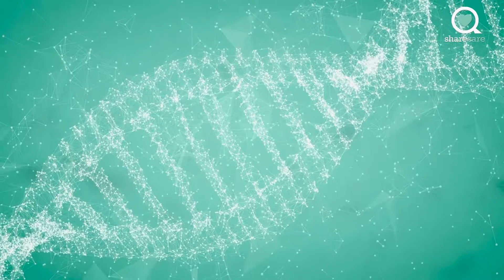3 Ways to Dodge Colon Cancer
3 Ways to Dodge Colon Cancer

Eat these foods to reduce your risk of colon cancer. Dr. Mike Roizen shares his tips on dodging colon cancer.